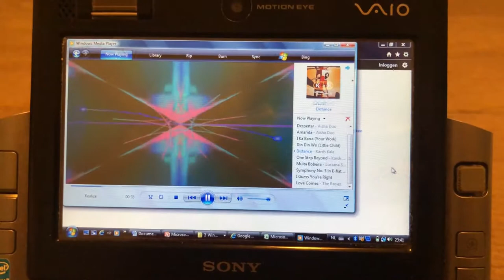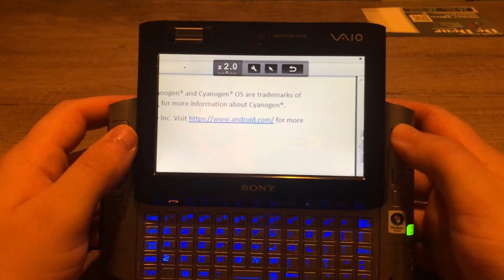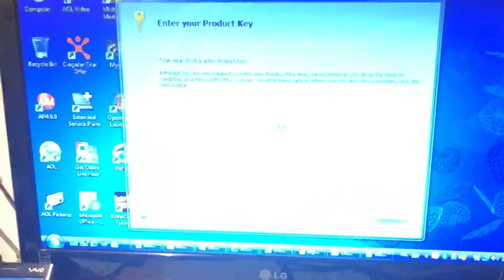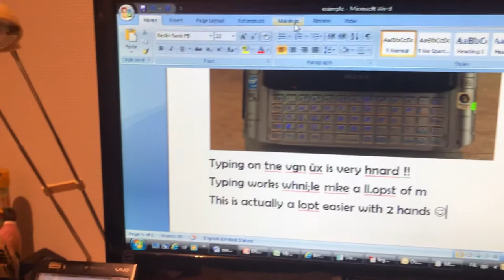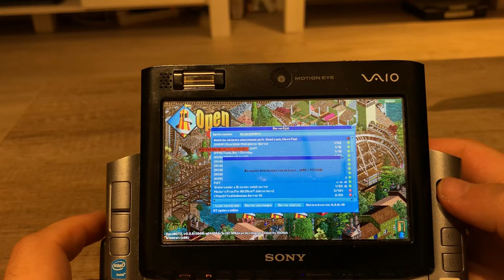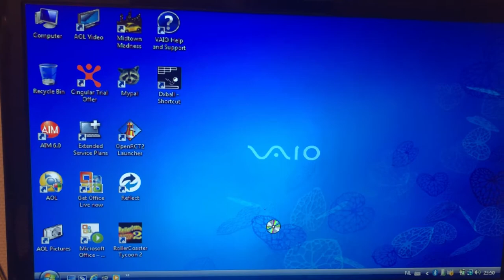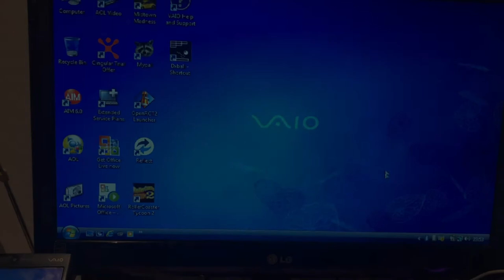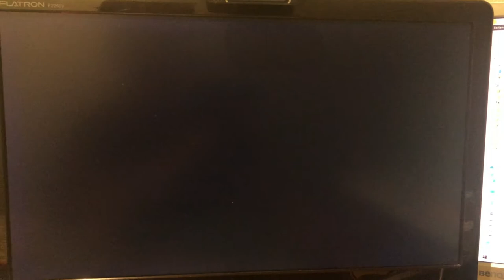Sony VAIO UX VGN-UX380N - Using it with common programs and playing games - in 2020!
This is my second video about the Sony VAIO UX VGN-UX380N Micro PC (UMPC).
In this video, I'll show how some of the commonly used apps run on it. I'll be doing some Web browsing, use Microsoft Office, read PDF documents and  play a few (old / opensource) games.

Handy links:
- VAIO UX website with drivers, recovery disks and info about some programs and games